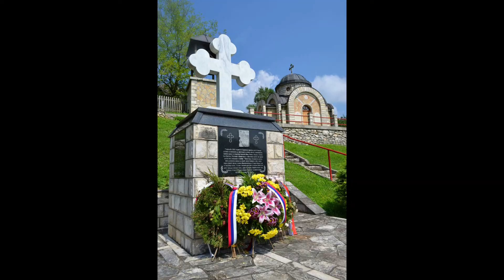Raša Pavlović m& Izvorna grupa Oplenići - Ej, Drino vodo (Audio)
Izvorna pesma sa Grupom Oplenići